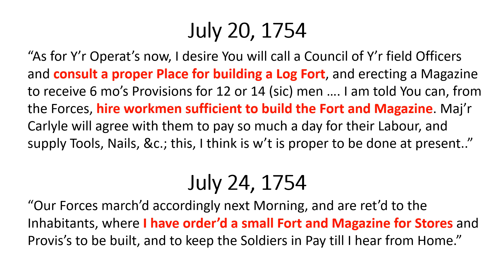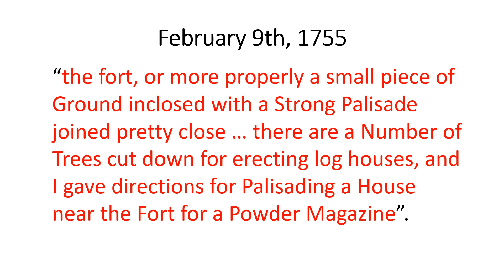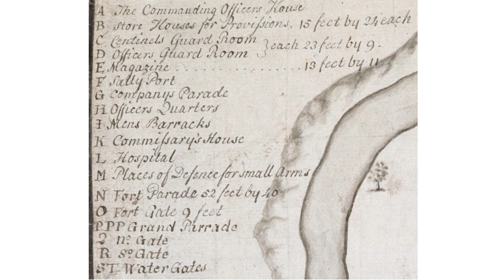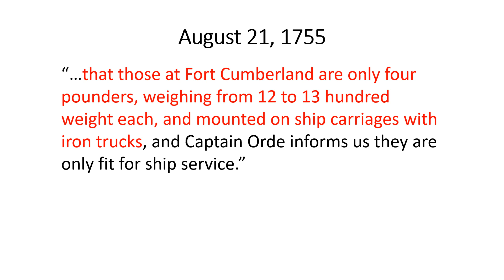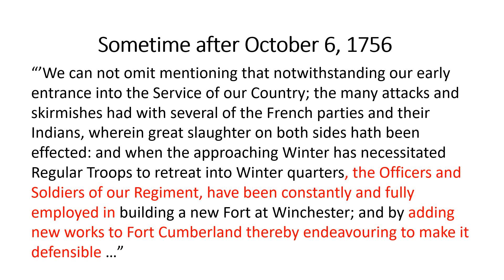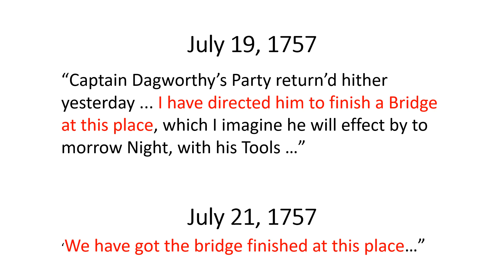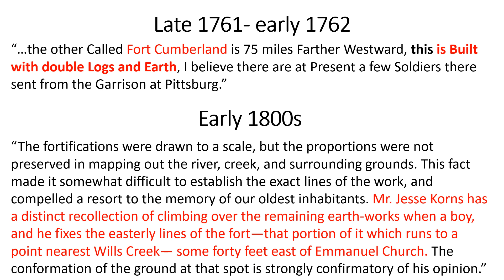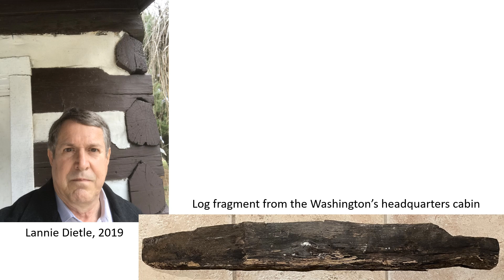Things you were not taught about Fort Cumberland (v2)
This video describes what Fort Cumberland, Maryland was like, and how it changed over time. It is primarily based on material from my 2019 two-volume book “Fort Cumberland”. (This is a revised version that corrects minor issues that were present in the original version.)